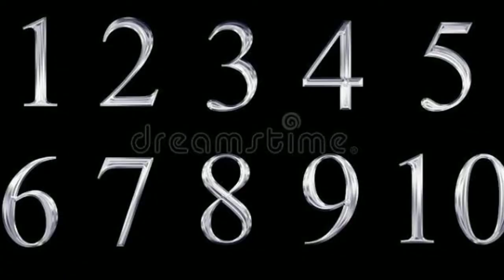Facts that will blow your mind🔥😲| Top Facts| 2021| Amazing Facts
Check out:-

mic(boya by m1)
Camera(Redmi 9)
Ring Light

Find me out here:-

Cover topics:-
amazing facts
amazing facts amazing facts